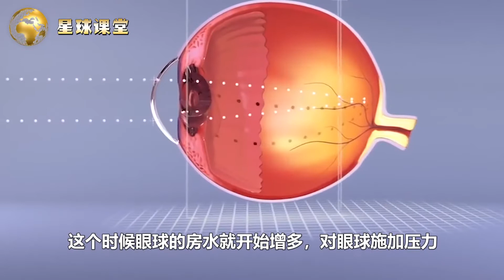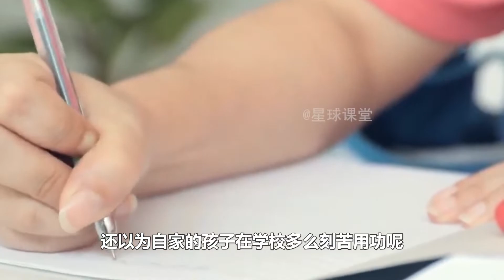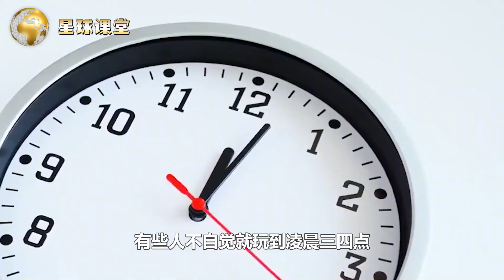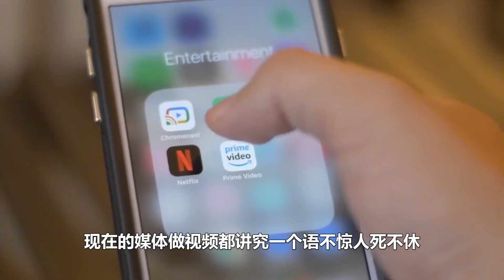晚上关着灯玩手机，时间久了有什么后果？3个危害正在靠近